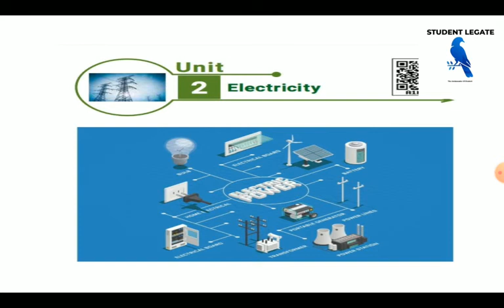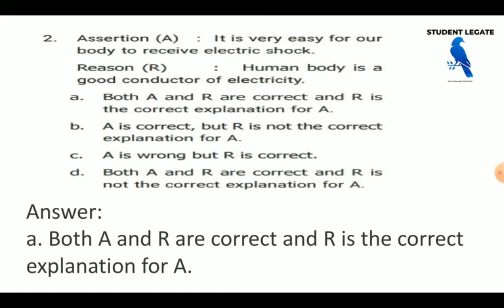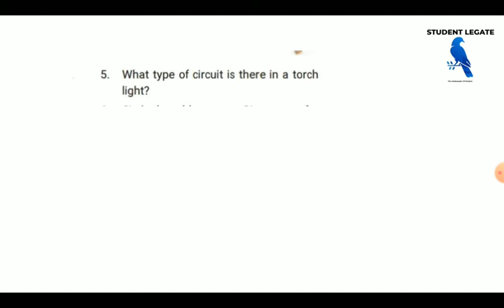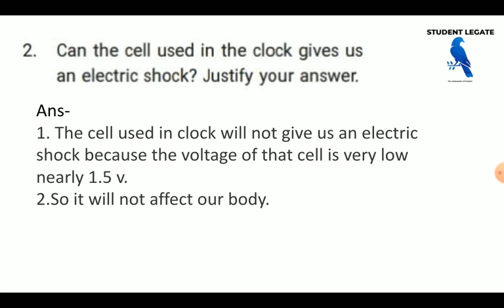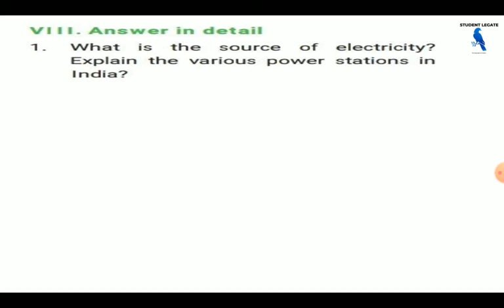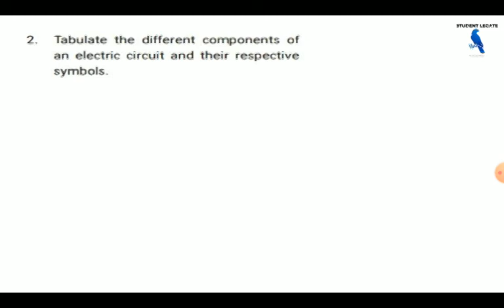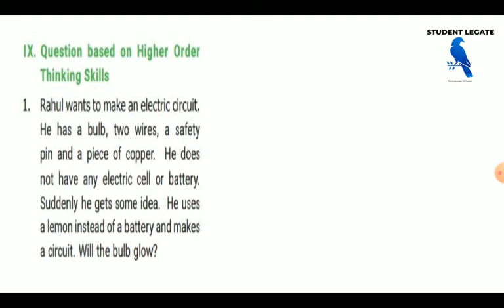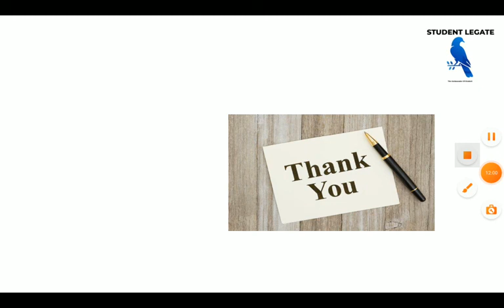electricity / unit 2 science / 6th std trem 2/ book back answers/ rajasivanesh/ student legate